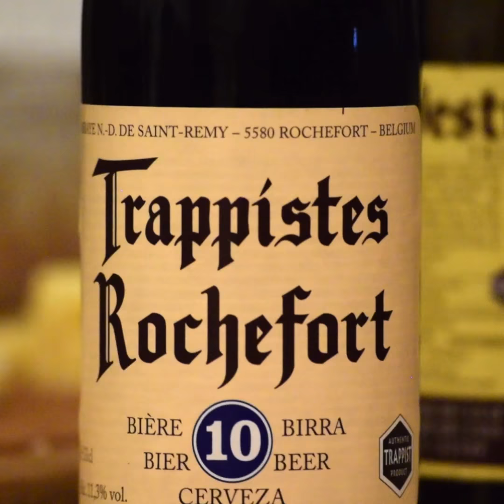Soirée Dégustation #6 - Divine Box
Une dizaine d'abonnés de Divine Box ont été conviés pour déguster les meilleures bières du monde !

➡️ PARTAGEZ autour de vous ! 😇

Titre : Happy Moment